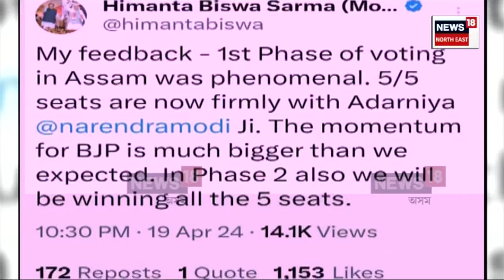Lok Sabha Election 2024 : শাসক-বিৰোধীৰ বিজয়ৰ দাবী | N18V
Lok Sabha Election 2024 | প্ৰথম পৰ্যায়ৰ নিৰ্বাচনৰ পিছতে শাসক-বিৰোধীৰ বিজয়ৰ দাবী। উজনি আৰু উত্তৰ অসমৰ ৫খন আসনতে বিজয়ৰ দাবী মুখ্যমন্ত্ৰী হিমন্ত বিশ্ব শৰ্মাৰ। মুখ্যমন্ত্ৰীৰ সুৰতে সুৰ মিলালে ভবেশ কলিতা আৰু জয়ন্ত মল্ল বৰুৱায়ো। পৰিৱৰ্তনৰ বাবে যোৰহাটত ৰাইজে ভোট দিছে বুলি দাবী কৰিলে কংগ্ৰেছৰ প্ৰাৰ্থী গৌৰৱ গগৈয়ে।